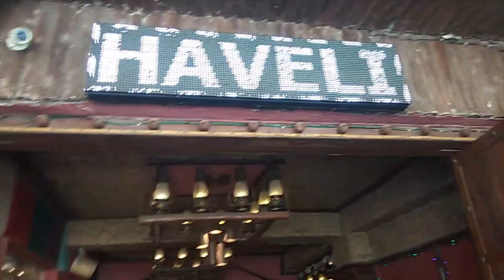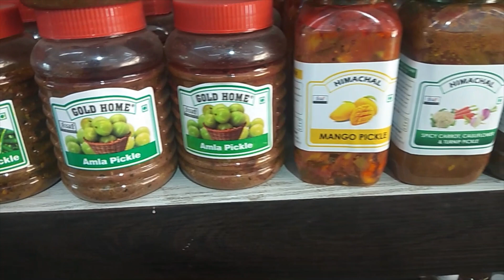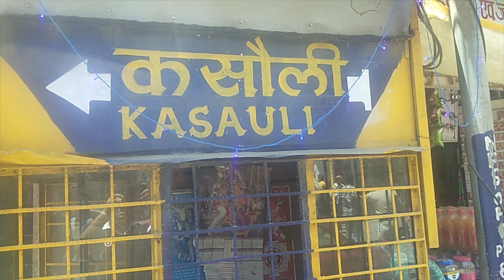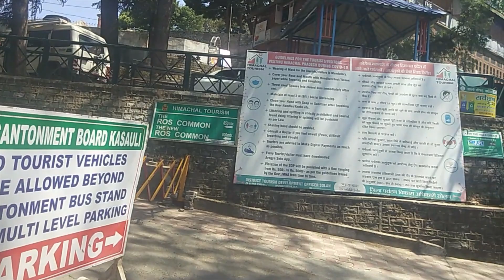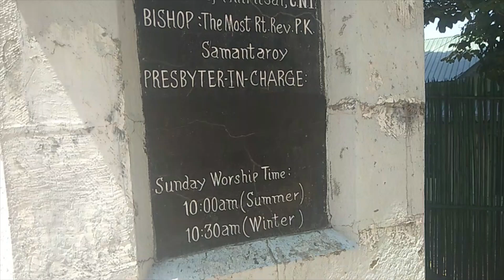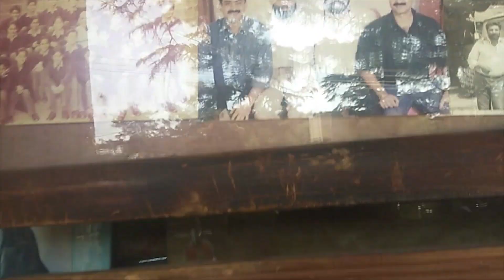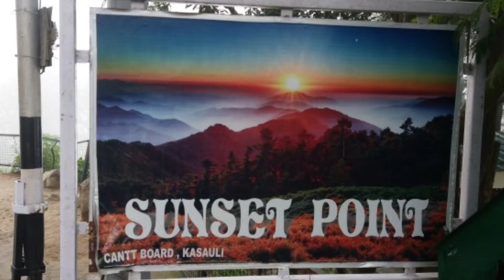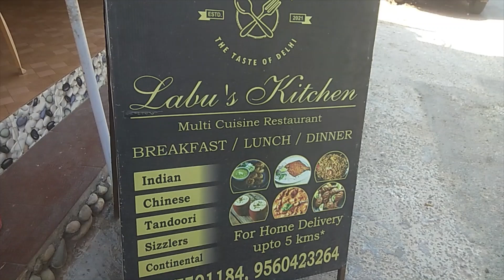Mohali to Kasauli tour with team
My office guys planned a tour from Mohali to Kasauli
So we went there and enjoyed lot of good and memorable memories
Special thanks to Robin Singla and Umesh who planned and organized this tour